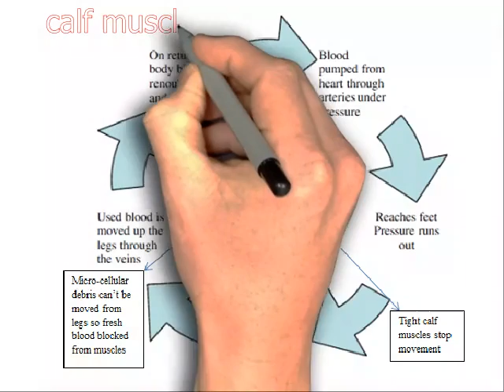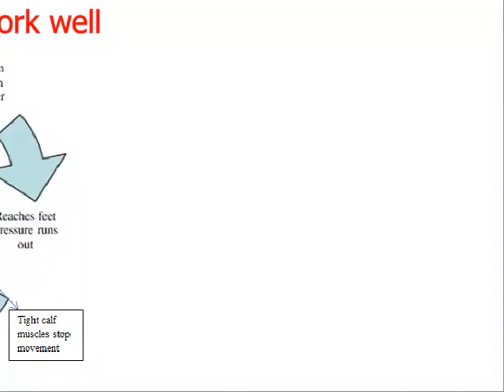travel can be exhausting for the legs they need looking after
leg fatigue,swollen ankles, tight muscles can all happen when you are travelling if you make them comfortable using a simple method you will be able to see more sights and have happier legs